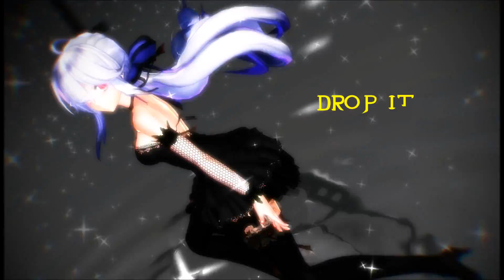MMD Drop it Dave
Youtube was having a problem with me redoing my yakumo ran video so I made it with Dave instead.

Effects:
kira kira colors
kira kira sparkle
diffusion 6
diffusion 7
motion blur 2
cheap lens
water ripples
object luminous
adult shader